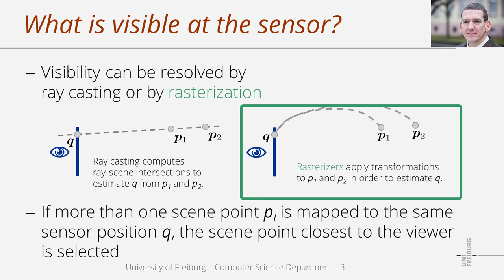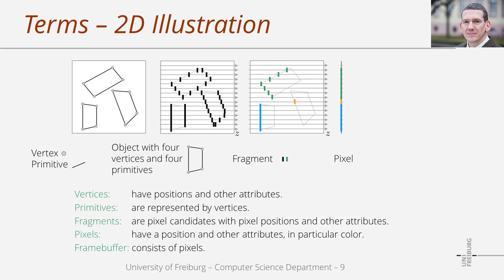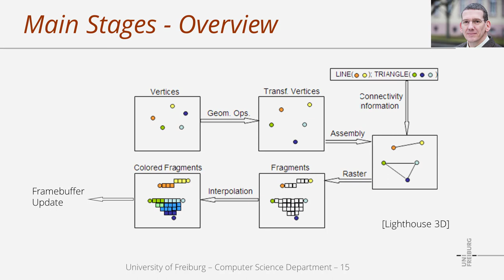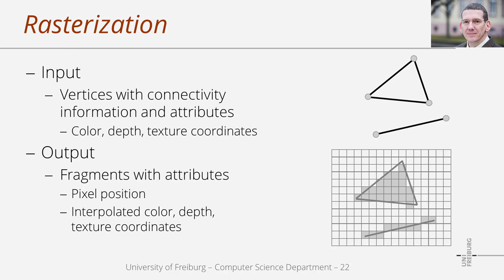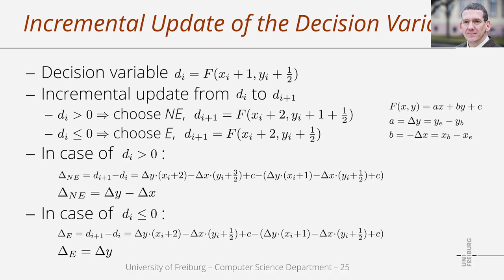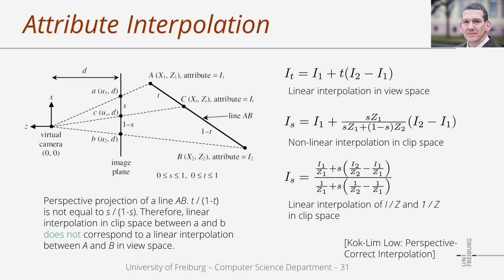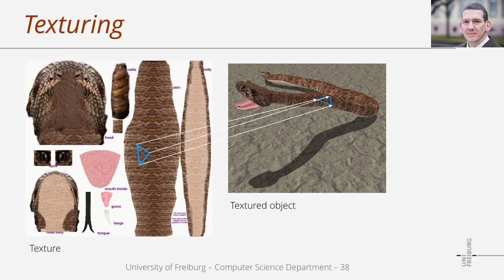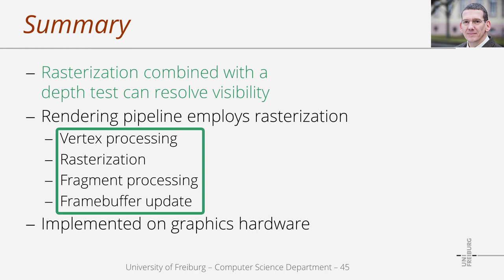Computer Graphics - Rasterization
University of Freiburg
Computer Science Department
Computer Graphics